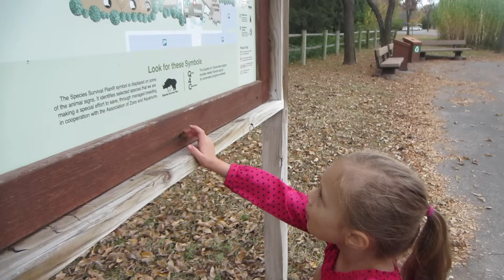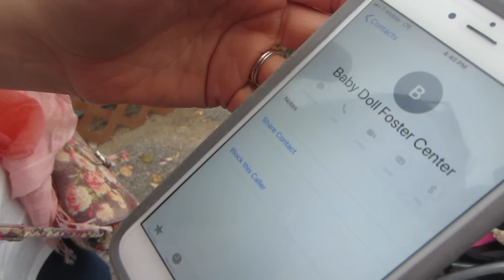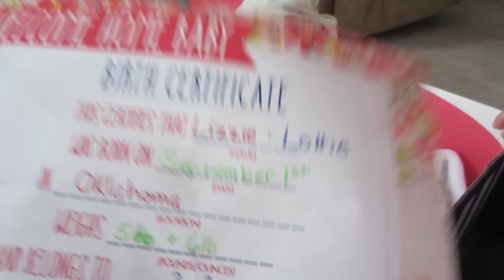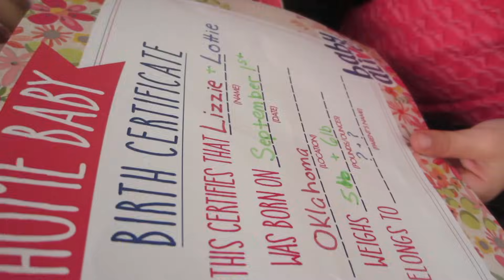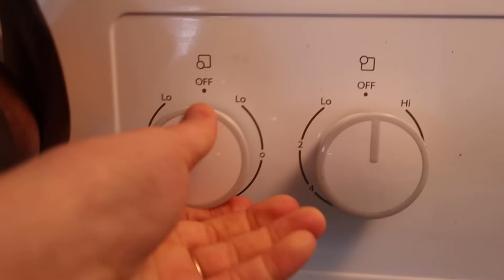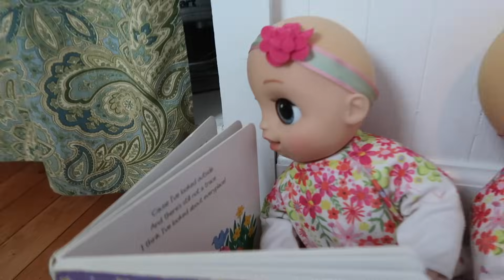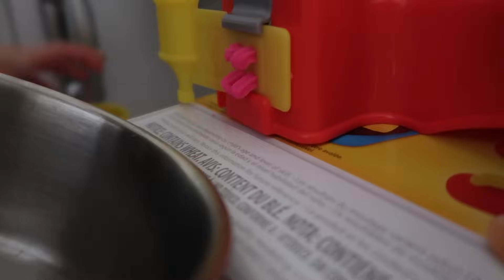😱😱Twin BABY DOLLS Are Dropped Off⁉️ Why Can't She HEAR?!😢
😳When we get a surprise call from the Baby Doll Foster Care, we rush home to find BABY ALIVE TWINS!! 😬 They are dressed in rags, but we can clean them up and love them…but is one of the DEAF?! 😢Why can’t she hear?!!😬

✏️ In this Baby Alive video, 😱😱Twin BABY DOLLS Are Dropped Off⁉️ Why Can't She HEAR?!😢, Renee has her hands full caring for all the baby dolls, but especially as two Baby Alive Real As Can Be twins were just dropped off at our home!! Who are they?! Where did Lizzy and Lotty come from?! Why can’t Lizzy hear?!! 😬

We post NEW baby doll videos at least 3x EACH week - and many times more often! 😃